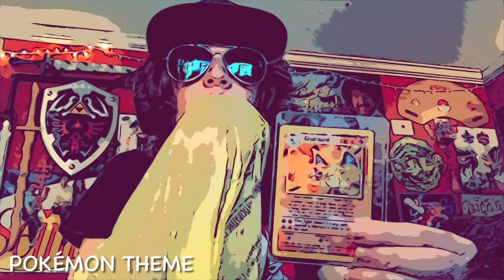Plastic Bag Kazoo 3: the dootining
I’ve been having a hard time with certain people recently
I’m through with finding love…
Songs and time stamps in the comments

I don’t own any of the songs or images that I’ve dooted in this video. They belong to their owners. Bite me DMCA!!!